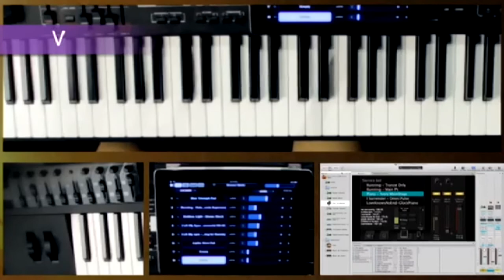Hillsong Live - Endless Light - Keys 2